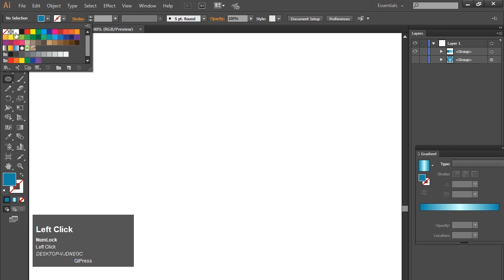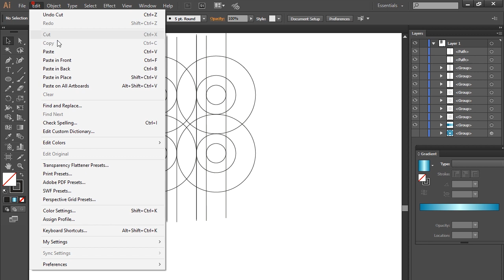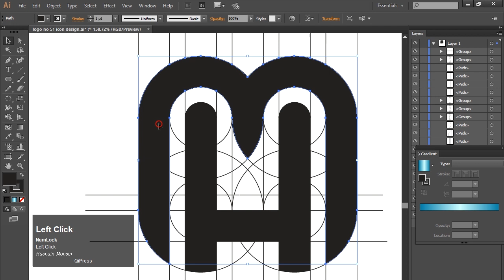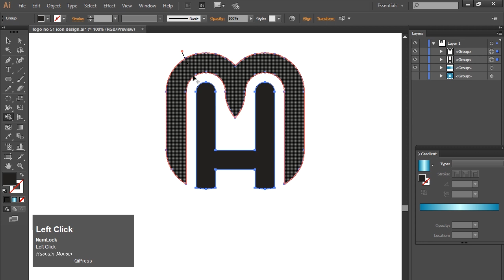Modern M H Word Letter logo design process in illustrator tutorial 2023 trends Fiverr clients logo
Hello, In this video i will teach you a good looking Modern logo design trend in illustrator ideastips 2023.

Type of logo Design:
luxury logo design in adobe illustrator 2023
How to make islamic logo
how to make islamic logo for youtube channel
how to make logo for editing channel
H logo design
illustrator building design
banner design illustrator
fiverr logo design gig create 2023
how to make your own graphic design logo
graphic design name logo
graphic design trends 2023
how to make a font in illustrator
fonts for logo design
how to edit font in illustrator